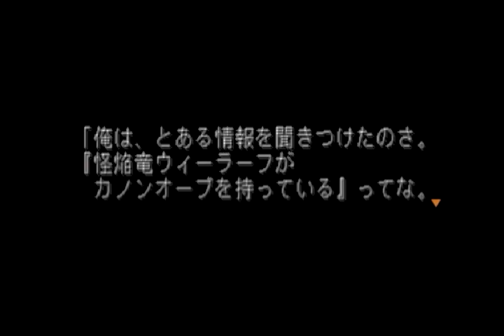【デュープリズム】#18 貸してほしかったらボクたちとあそぶのだ～【実況】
メルのアトリエ～カローナの街

カノンオーブ集め続きからです(^^)/
まだあのアクションやるんかい～ヽ(・ω・)/ｽﾞｺｰ
そしてラスダン前にこんな爆笑したの初めてなんだが😂男の友情っていいねぇｗｗ

＊ネタバレは×！攻略情報、匂わせもおひかえくださいませ（o_ _)ｏ））
☆みんなが楽しめる動画作りにご協力お願いします(*´ω`*)
＊レモンサワーを片手にどうぞごらんください～(*'▽')